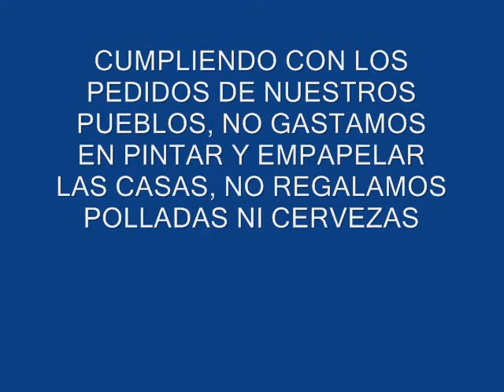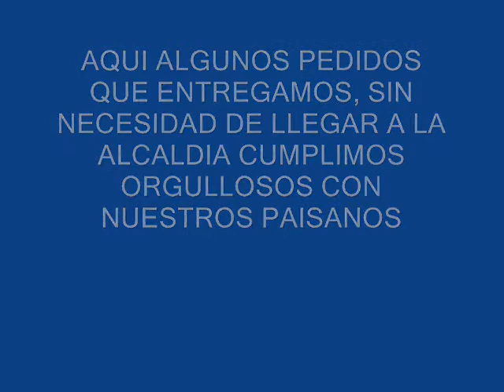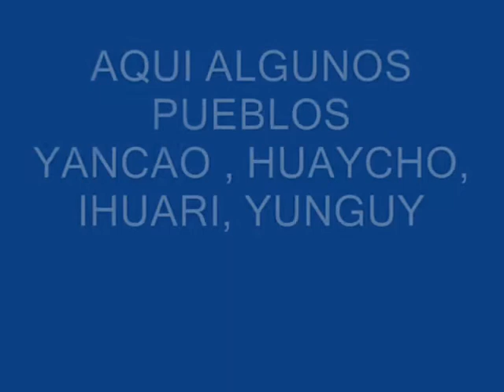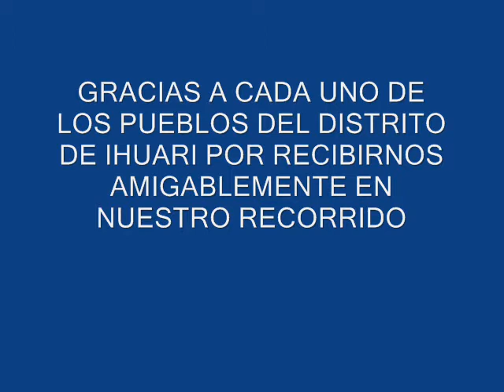HERMOSO RECORRIDO AL DISTRITO DE IHUARI - CONFIANZA PERU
DESCRIPCION:
ESTE VIDEO ESTA DEDICADO A CADA UNO DE LOS PUEBLOS DEL DISTRITO DE IHUARI , EN AGRADECIMIENTO A SU HOSPITALIDAD, NO NOS APROVECHAMOS DE LAS NECESIDADES DE MI PUEBLO, AUN DESPUES DE LA ELECCIONES SEGUIREMOS APOYANDOLOS COMO LO VENIAMOS HACIENDO DESDE HACE MUCHO TIEMPO,PORQUE LO QUE HACEMOS LO HACEMOS DE CORAZON Y PORQUE AMAMOS A NUESTRO PUEBLO EN ESPECIAL A YANCAO. TIERRA MIA.
PRONTO MAS NOVEDADES Y SITIOS TURISTICOS DE NUESTRO DISTRITO